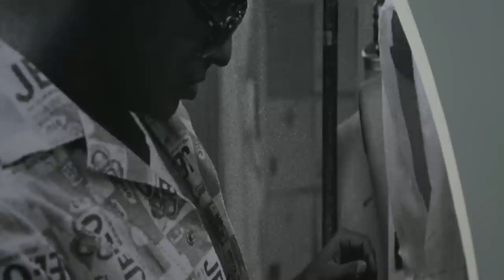Stephen Burrows "When Fashion Danced"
Fashion Designer Stephen Burrows' disco-era garments are on display at the Museum of the City of New York. Blouin ARTINFO spoke to the curator of the exhibit "When Fashion Danced" about the eye-popping fashion.